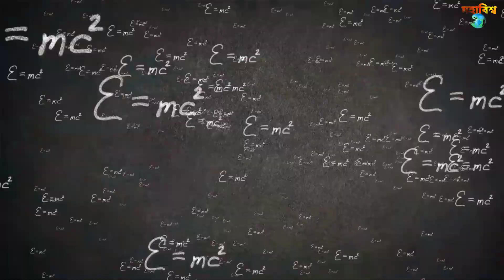প্রকৃতিতে ঘটা ৫ টি ভয়ানক অমিমাংসিত ঘটনা । যা দেখে চমকে উঠবেন আপনিও 5 dangerous natural phenomenon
পৃথিবীর সাথে ঘটা ৫ টি অমিমাংসিত ঘটনা, যা দেখে ভয় পাবেন আপনিও।

অপেক্ষার দিন শেষ, অবশেষে নাসা খুঁজে পেলো এলিয়েনদের পৃথিবী  দেখুন